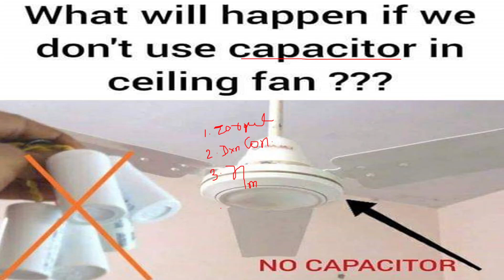What will happen if we do not use a capacitor in a ceiling fan?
A capacitor plays a crucial role in operating a ceiling fan's motor. Without a capacitor, the fan's motor might not function properly or may not start at all. Here's why a capacitor is essential in a ceiling fan:

1. **Starting Torque**: Ceiling fans typically use single-phase induction motors. These motors need a higher starting torque to overcome inertia and start rotating. Capacitors provide the necessary phase shift in the motor's winding, creating a rotating magnetic field that generates the required starting torque.

2. **Direction Control**: Capacitors are often used in ceiling fans with reversible motors. By changing the value of the capacitor, the direction of the motor's rotation can be reversed. This is useful for changing the airflow direction of the fan, such as during different seasons.

3. **Motor Efficiency**: Capacitors help optimize the motor's performance by improving power factor and reducing losses. This leads to more efficient operation and less energy consumption.

4. **Motor Speed Control**: Some ceiling fans use capacitors for speed control. The fan's speed can be adjusted to different levels by varying the capacitance value.

If a ceiling fan is operated without a properly functioning capacitor or without a capacitor altogether:

- The fan might not start or require manual rotating assistance.
- The fan's speed control might not work correctly and could operate at a fixed speed.
- The motor might draw excessive current, leading to overheating and potential damage to the motor winding.
- The motor might operate inefficiently, resulting in higher energy consumption.
- The motor might need more torque to start, especially under heavy load conditions.

In summary, a capacitor is an essential component of a ceiling fan's motor, contributing to its proper functioning, efficiency, and performance. Without a capacitor, the fan's motor would likely experience starting, speed control, efficiency, and overall reliability issues.